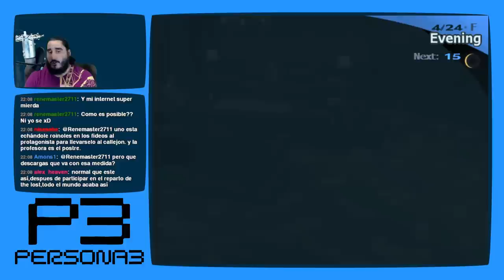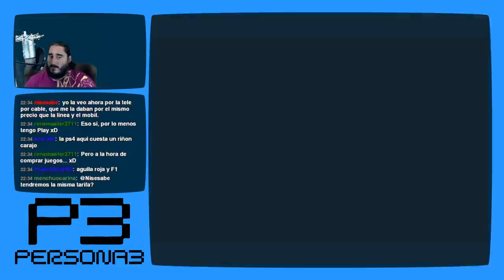Persona 3 [PS2 - PCSX2 1080p] | Parte 12 - Manos Bailarinas